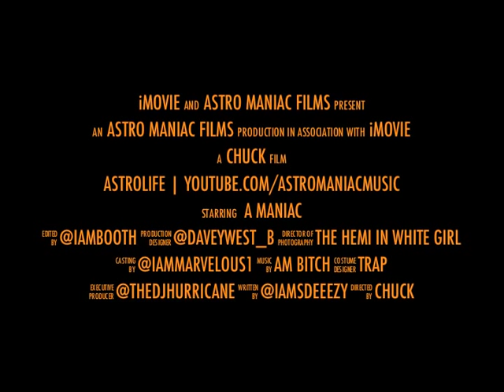AstroLife Trailer The Story of a Star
AstroLife is the way of life we live. "Making good music living the AstroLife so watch us stay in the AM and make the music yall want to listen to" DJ Maniac.

Follow the Astro Maniac Team on Twitter @AstrofAM @iAMmarvelous1 @iAMsdeeezy @iAMbooth @THEDJHURRICANE smokerssection .

The Anticipated Mixtape Smokers Section II...The High Life coming soon !

AM ITS A MOVEMENT